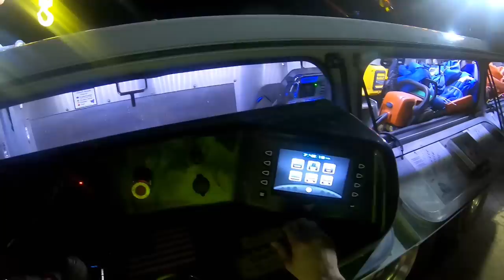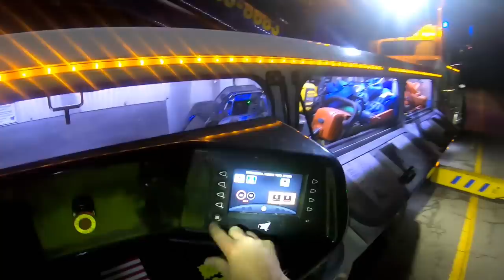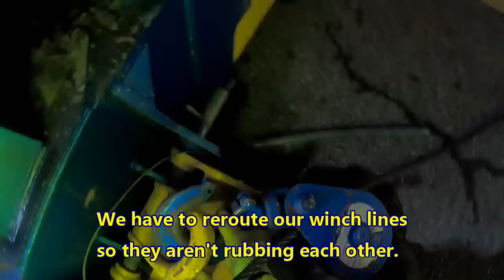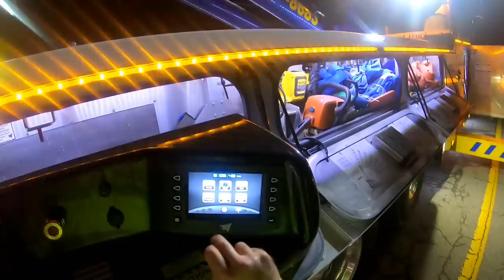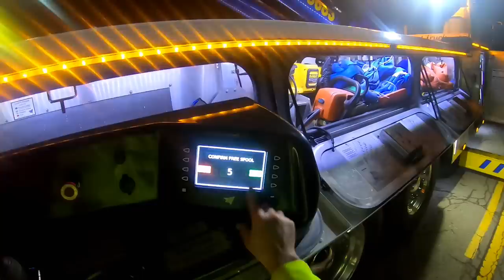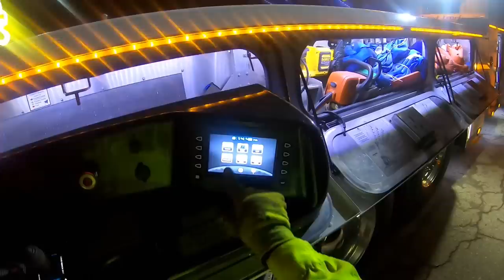Hanging By A Wire ... Almost A Rollover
A tricky recovery of a loaded semi that is being held from rolling over by a single barrier cable.  Using our 1150R and the V70.  Follow the link for special pricing on the Guardian Angel Elite seen in this video.